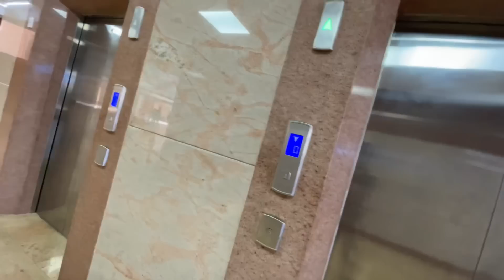WHAT!!! My Subsciber Send Me This 🤯 || Vlog #255